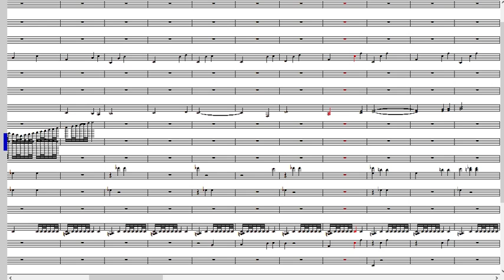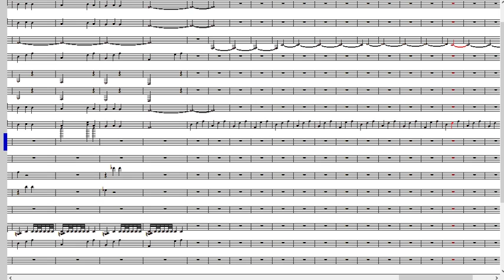뒤틀린시간의길 오케스트라편곡버전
작업기간:약 2달
작업프로그램: nwc2.7
악기사운드:SUPERGM2015